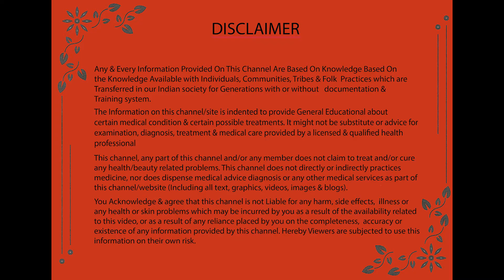कान दर्द के लिए आसान घरेलू उपाय Home Remedies for Ear Pain in Hindi | Indian Health Tips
कान दर्द के लिए आसान घरेलू उपाय.

अगर आपको भी कान दर्द की शिकायत है तो ये बताने की जरूरत नहीं है कि ये कितना तकलीफदेह होता है.

कई बार कान के भीतर गंदगी जम जाने से या फिर किसी तरह के संक्रमण की वजह से कान दर्द की शिकायत हो जाती है.

इसके साथ ही सामान्य सर्दी, कान में खोंट या फिर किसी दूसरी वजह से जब कान बंद हो जाता है तो दर्द होने लगता है.

कान दर्द की शिकायत किसी वर्ग विशेष की नहीं है, ये छोटे से लेकर बड़ी उम्र तक किसी को भी हो सकता है.

Home Remedies for Ear Pain in Hindi

While research that says home remedies work for ear pain is scarce, most doctors agree these treatments are safe to try at home.

Still, before you do, it’s a good idea to talk with your doctor.

Call your doctor if:

∆You notice fluid (such as pus or blood) oozing out of your ear

∆You have a high fever, headache, or are dizzy

∆You believe an object is stuck in your ear

∆You see swelling behind your ear, especially if that side of your face feels weak or you can’t move the muscles there

∆You’ve had severe ear pain and it suddenly stops (which could mean a ruptured eardrum)

Your symptoms don’t get better or get worse in 24 to 48 hours.